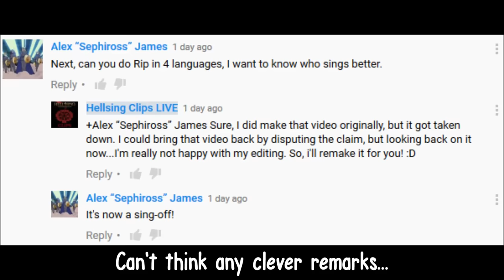Hellsing Ultimate - Rip Van Winkle In 4 Languages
Let the sing off begin!